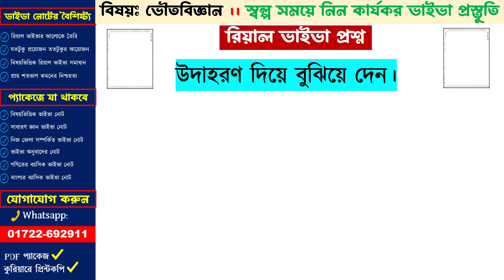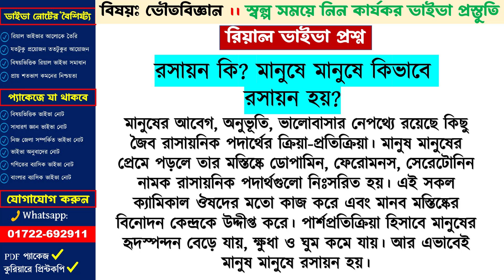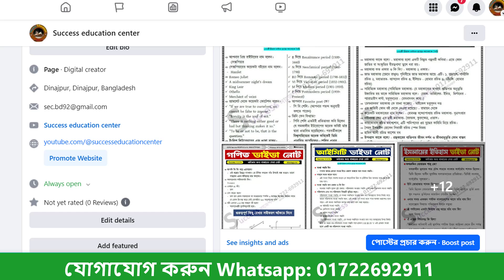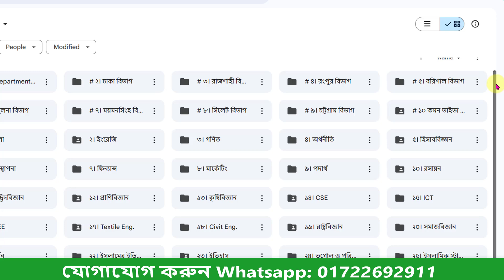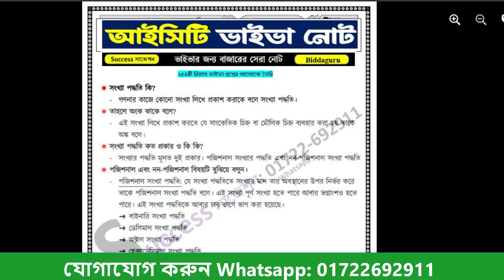18th NTRCA VIVA ।। Physical Science Real Viva ।। প্রস্তুতি নিন সেভাবেই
18th NTRCA VIVA ।। Physical Science Real Viva ।। প্রস্তুতি নিন সেভাবেই